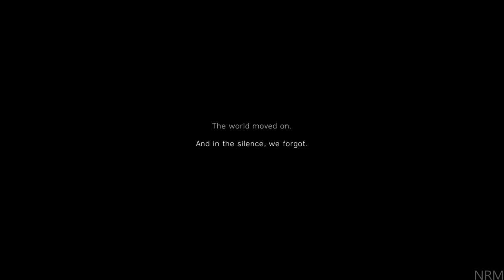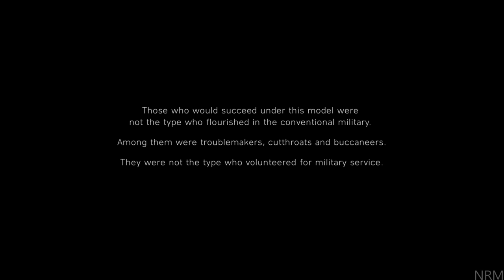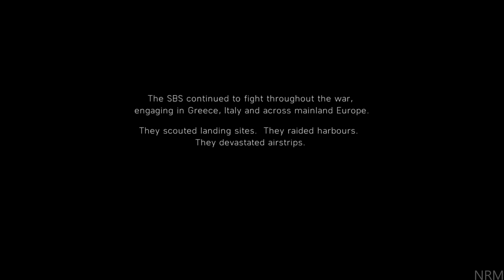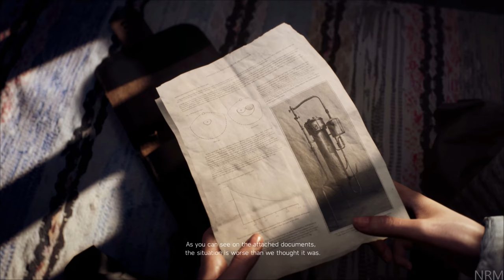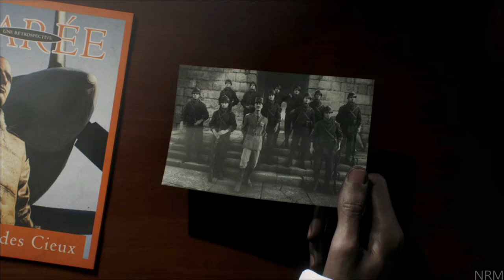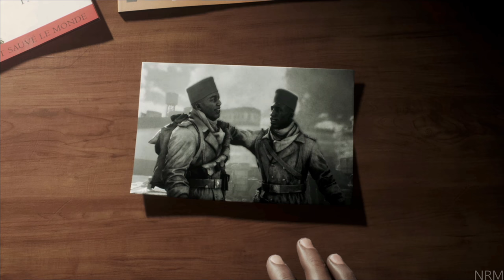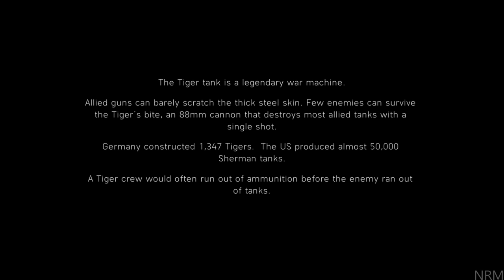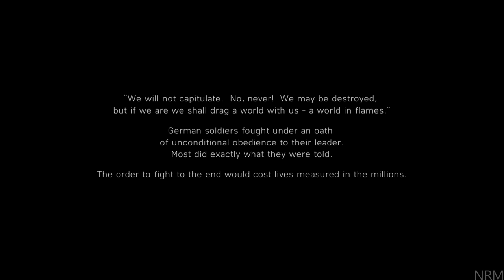Battlefield 5 FULL Game Walkthrough - No Commentary (PC 4K 60FPS)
Battlefield 5 Walkthrough Played on PC at 4K Ultra Settings.

Battlefield V is the sixteenth installment in the Battlefield series. It was released worldwide for Microsoft Windows, PlayStation 4, and Xbox One on November 20, 2018.